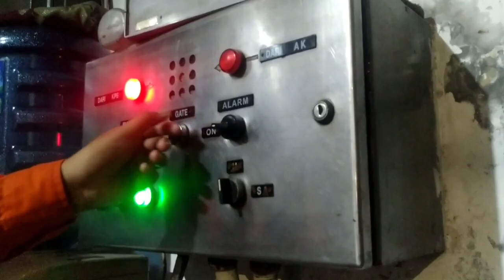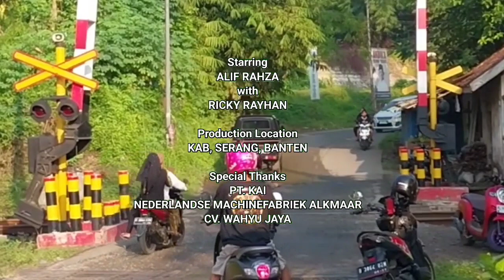JPL 227 | Perlintasan KA Kota Serang ( Mirip JPL 206 Nagreg ) | Indonesia Level Crossing 2023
Model Palang
Alkmaar Manual Operation

Fitur Tambahan
None

Rambu stop
ada

Rambu akrepur
ada

Jumlah jalur
1

Jumlah palang
2

Lokasi
Jl. Raya Serang